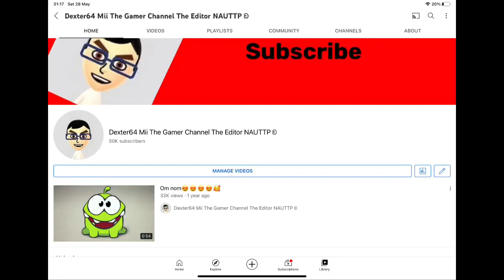Thanks for 50K Subscribers!